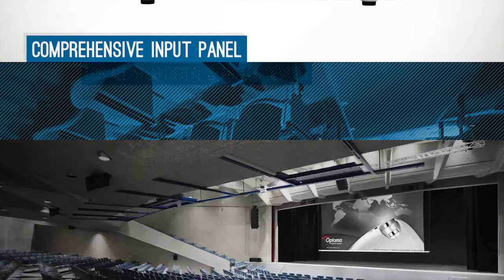Optoma EH503 Projector Introduction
The EH503 is a product designed exclusively for demanding professional applications.

ABOUT OPTOMA
As the #1 DLP projection brand worldwide, Optoma Technology, Inc. is a leading manufacturer of award-winning display products, including interactive flat panels and business and home entertainment projectors for consumers, businesses, education,  professional audio/video and the retail market. A passionate, customer-focused brand, Optoma products captivate, inspire, and connect people for exceptional experiences.